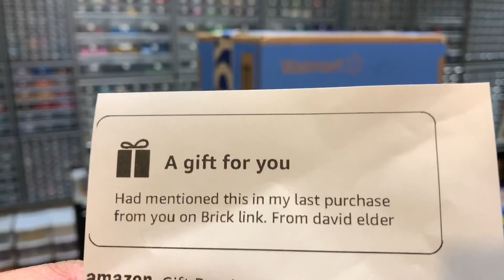No more shirts? LEGO Haul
Surprise from David Elder
Packages from Walmart
📭 Mail to:
BrickTsar
66 Fire Tower Rd NW #  264